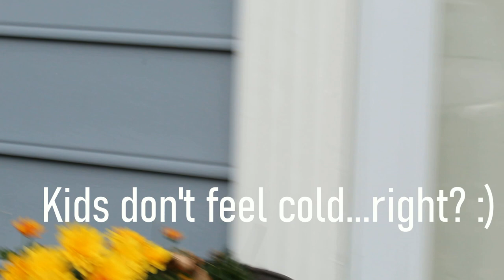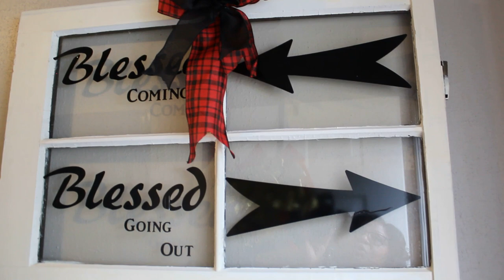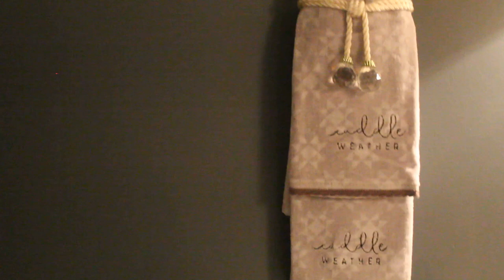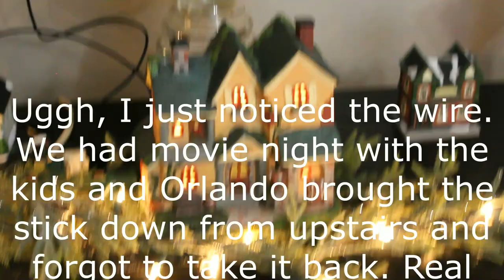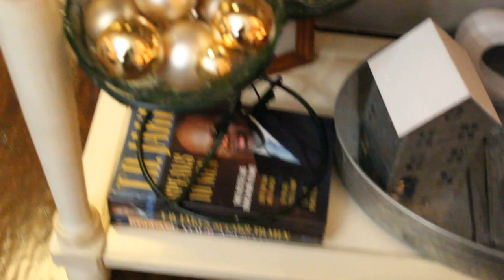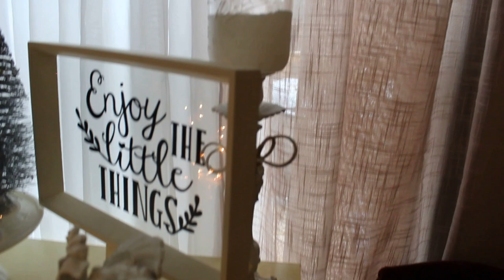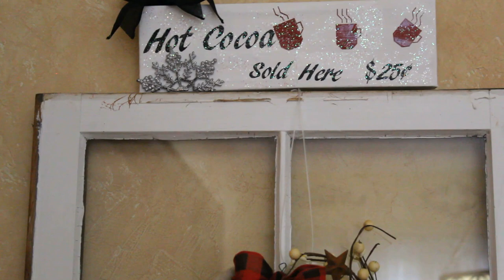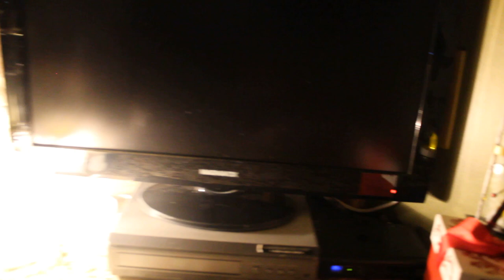Christmas 2019 Lower Level Home Tour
Come on in and watch my Christmas 2019 Lower Level Home Tour. Get comfy, get your favorite Christmas drink and your favorite blanket/throw, cuddle up, and enjoy. I hope I can inspire and that you will have fun going through this WITH me. Merry Christmas my YouTube friends. Hugs & Blessings.

What You Should Do Next:
Remember to show some love by hitting that big red button and once you have joined my family, remember to hit the bell and you will be notified when I upload new videos.
And always remember how much I appreciate you and enjoy hanging out with you.
What You Should Know:
However, all opinions and ideas are my own. Clicking on and using the links to purchase products does not increase your cost at all but it does help my channel and is greatly appreciated.